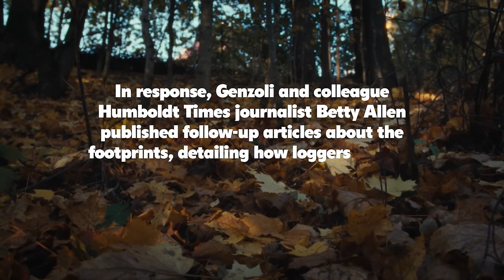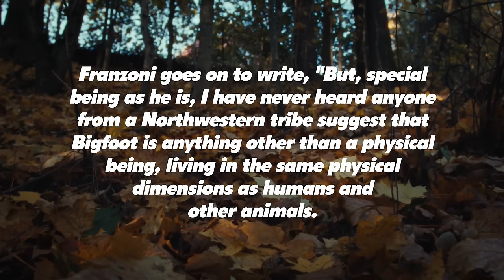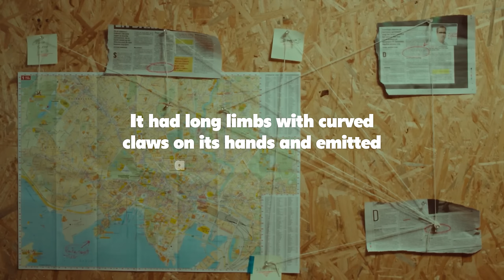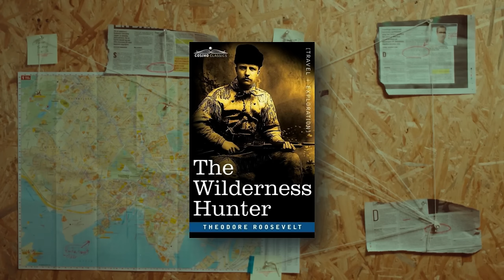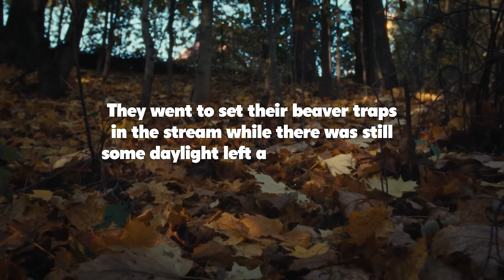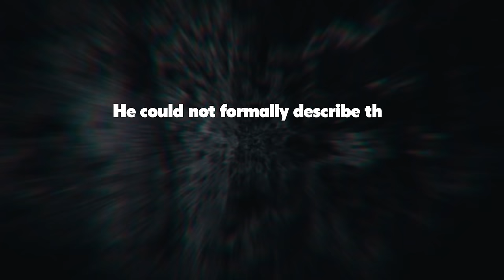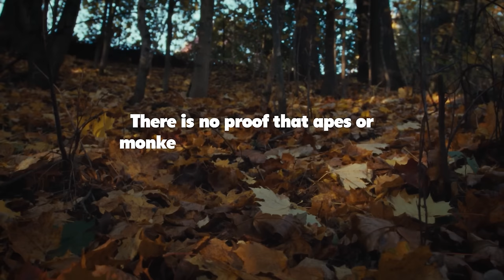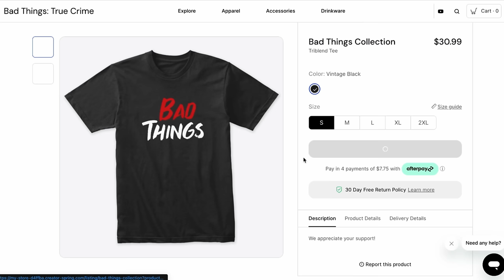Real historic facts about Bigfoot that can't be disputed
Bigfoot is REAL, but not in the way you think